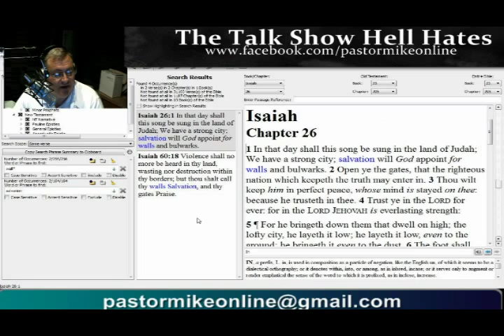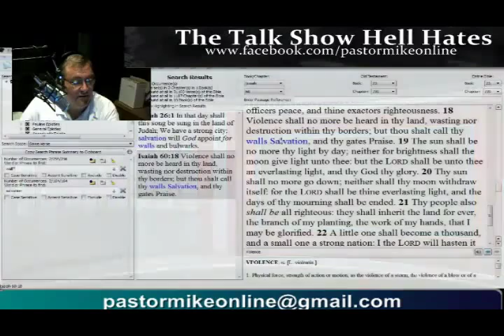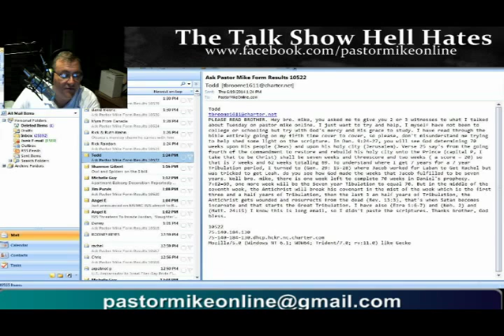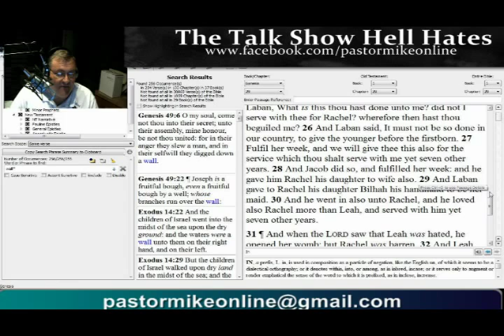Pastor Mike Online 06-19-14, The Invasion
- In today's show, Pastor Mike Hoggard examines the dangers of illegal immigration from the Word of God, discusses the parable of the wheat and the tares, the importance of having God's wall of protection, answers viewer questions, and much more!

Two hour LIVE webcast comparing current events to Bible Prophecy where Pastor Mike responds to viewer questions and comments. Join Pastor Mike Hoggard every Tuesday and Thursday from 12pm to 2pm CT -- Send in your questions during the webcast by using the form on the page or email